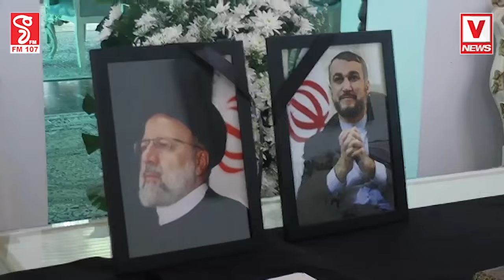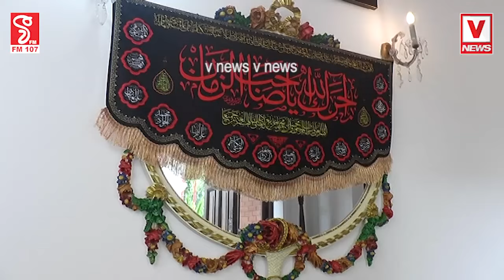අභාවප්‍රාප්ත ඉරාන ජනපති ඇතුළු පිරිසටසොව පළකරන්න විපක්ෂ නායක සජිත් ඇතුළු විශාල පිරිසක් අදත් ඉරාන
අභාවප්‍රාප්ත ඉරාන ජනපති ඇතුළු පිරිසට
සොව පළකරන්න විපක්ෂ නායක
සජිත් ඇතුළු විශාල පිරිසක්
අදත් ඉරාන තානාපති කාර්යාලයට